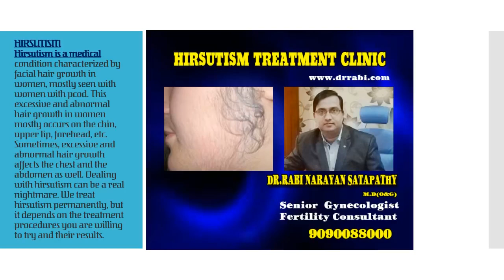Gynecology clinic in Bhubaneswar - Dermatologist in Bhubaneswar by drrabi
Heavy, Irregular, and Painful Period
As ladies, we are regularly debilitated to examine our feminine cycle. Along these lines, it very
well may be difficult to know whether your period is ordinary, or then again, if something you are
encountering is because of a basic clinical issue.
 Heavy Period: If you are experiencing a heavy period during your menstrual cycle,
you should consult with your gynecologist. It causes a number of things like polyps,
hormonal imbalance, uterine hyperplasia, uterine fibroids, or cancer.
 Painful Period: It may be also a sign of pelvic inflammatory disease, Endometriosis,
or uterine fibroids.
 Irregular Period: It can be typical in the juvenile years subsequent to getting your
period the initial time, however not as you mature. An ordinary monthly cycle is
somewhere in the range of 21 to 35 days. Likewise, with weighty dying, each lady is
unique, yet on the off chance that you struggle to anticipate when you will have your
period, make certain to talk with your gynecologist.
ASHU SKIN CARE , Near IDBI Bank, Biju Pattnaik College Rd, Jayadev Vihar, Bhubaneswar, Odisha 751013